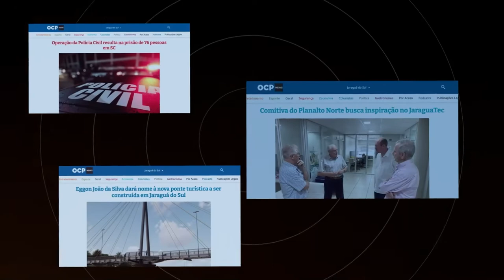Programa OCP Fatos com Sergio Peron - 05/09/2022